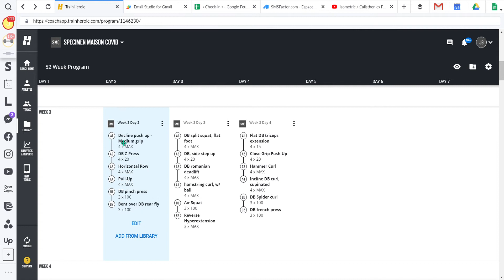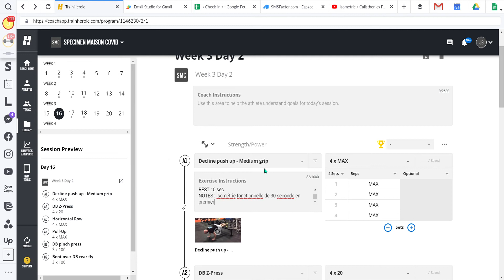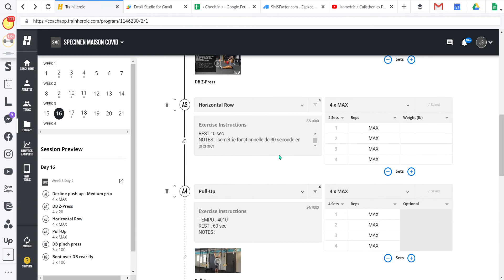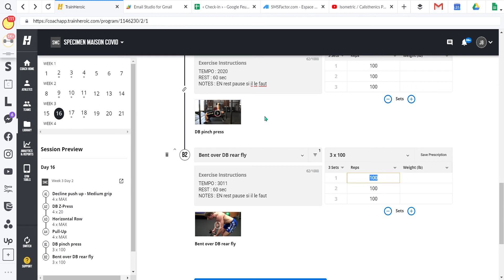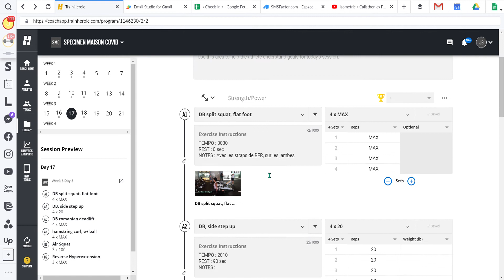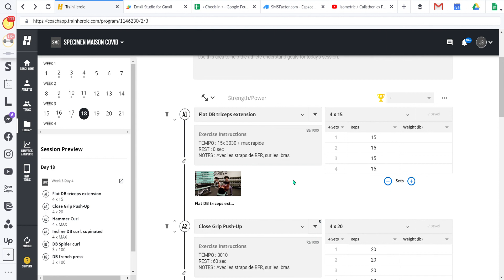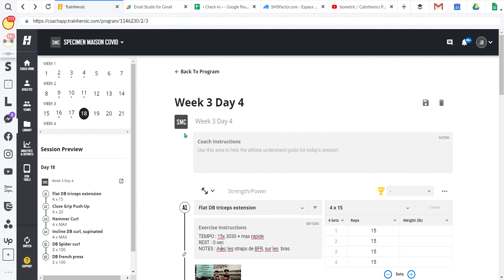Covid 2 0 Phase 3